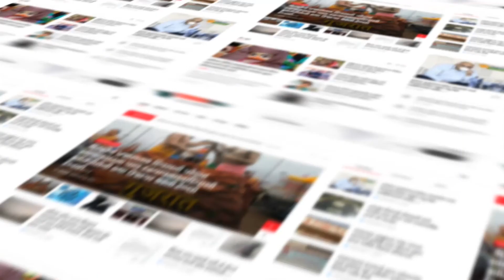ગુજરાતમાં BJPની 160 ઉમેદવારોની યાદી જાહેર